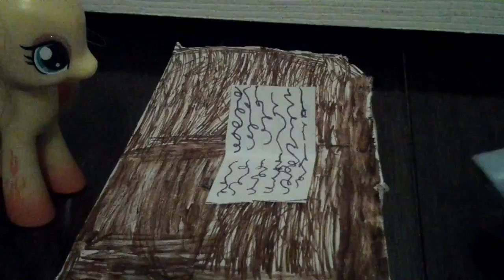Evil part 9 season (what?)